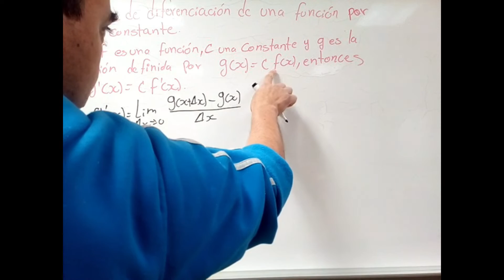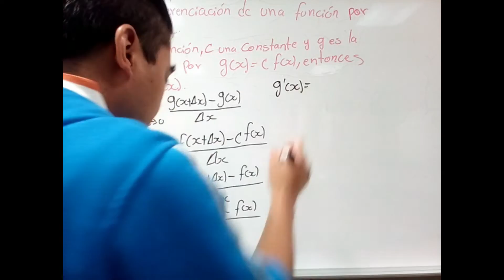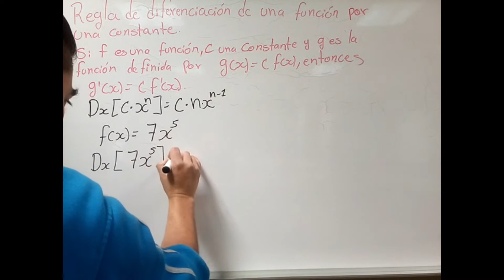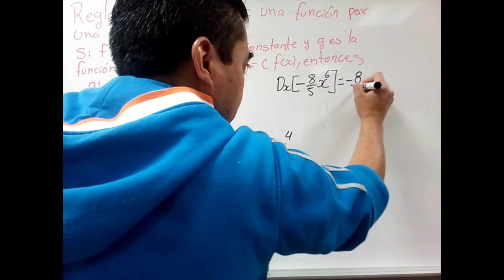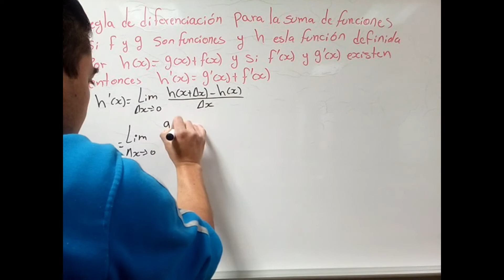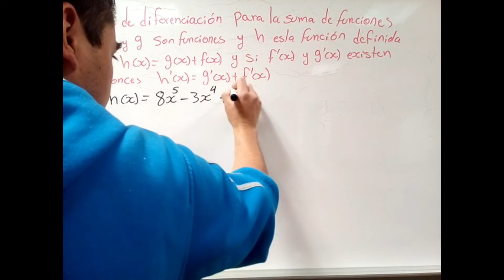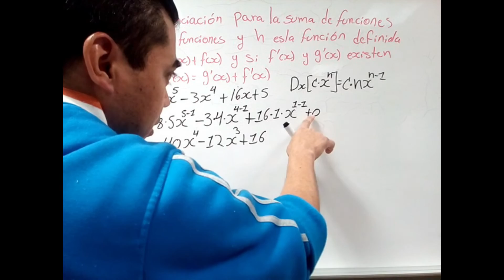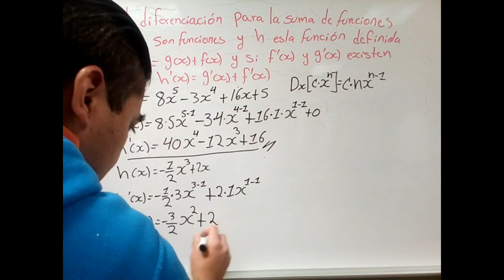Cálculo Diferencial | Demostraciones de Teoremas de Derivadas 2 | Ejemplos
En este video se demuestra los teoremas de derivadas del producto de una función y una constante y la derivada de la suma de funciones.